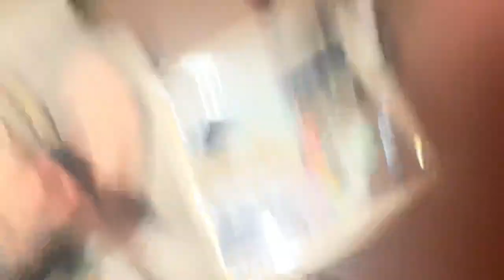Extreme Hot Sauce Muffin Prank On My Mum! *GONE WRONG*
Hi guys today I’m going to be PRANKING MY MUM BY PUTTING HOT SAUCE IN HER MUFFINS!